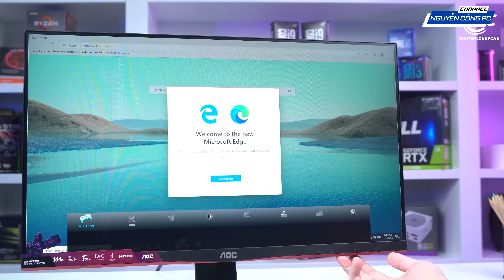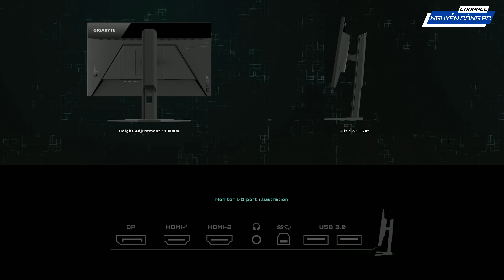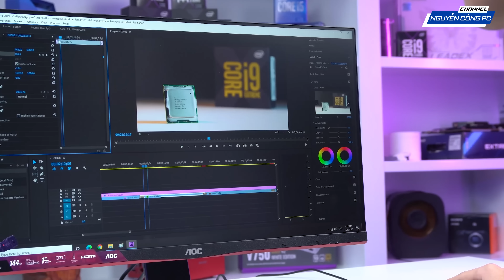So sánh AOC 24G2 vs GIGABYTE G24F Sự lựa chọn hoàn hảo nào cho phân khúc màn gaming dưới 5 triệu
Link sản phẩm:
📱 Kinh Doanh :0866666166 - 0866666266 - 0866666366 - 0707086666
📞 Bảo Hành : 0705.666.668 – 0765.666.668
🏭 Showroom 1 : 377-379 Trương Định - Quận Hoàng Mai - Hà Nội
🏭 Showroom 2 : Số 52 Trần Phú - Mộ Lao - Hà Đông - Hà Nội
🏭 Showroom 3 : 176 Tân Phước  - Quận 10 - Thành phố Hồ Chí Minh